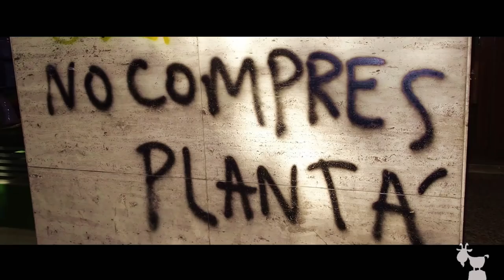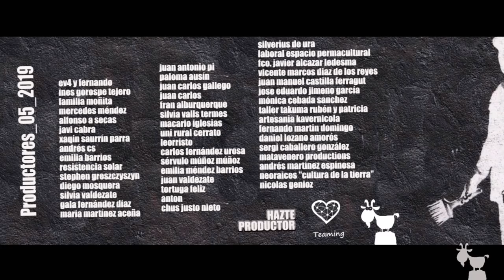ylacabra407_ceresuela_maestrorural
MAESTRO + RURAL + GRANJERO

Granja Prados Montes es proyecto agroganadero situado en la Sierra Pobre de Madrid. Allá donde el Hayedo, en Montejo de la Sierra, Gillermo y su familia le dan de manera profesional a la permacultura, tracción animal, la poliproducción y los sistemas biointensivos. Ahí es nada. No está nada mal para una familia con dos niños pequeños.

URSARIA pone la banda sonora desde Madrid,  grabada en Tabanera de Cerrato, en el Magosto del 2018. Allí conocimos a Sonia, Ismael y Daniel,  moradores de esa españa vaciada, que trabajan para que no se pierda nunca la alegría.

Hace ya tres años que se pusieron en contacto con nosotros y nos hablaron de proyectos de la zona. Gracias ellos conocimos a Mar y Jaime de Madarcos y otros proyectos de Montejo, que nos permitirieron hacernos una idea de la vida en la sierra pobre.

El día que nos conocimos veníamos de visitar a otra cabra y nos enrollamos más de la cuenta. Nos perdimos. Cuando nos encontramos, nos estaba esperando un cocido fetén de madre y muy señor mio, que nos hizo sentir en casa.

Cuando grabamos esta entrevista nos quisimos centrar en la ESCUELA RURAL, sin duda la clave para nuestras futuras generaciones sean mentes libres, críticas y audaces.